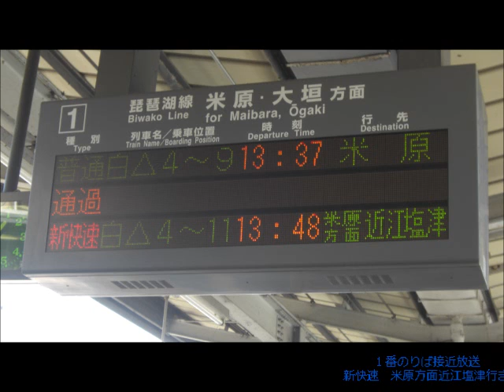彦根駅 次発・接近放送 普通＆貨物通過＆新快速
彦根駅の放送です。すべて1番のりばの放送で、男声です。
①0:00　13時37分発　普通　　　米原行き　　　【接近放送】
②0:40　＿時＿分発　　通過　　　貨物列車　　　【次発放送】
③0:50　＿時＿分発 　通過　　　貨物列車　　　【接近放送】
④1:13　13時48分発　新快速　近江塩津行き　【次発放送】
⑤1:53　13時48分発　新快速　近江塩津行き　【接近放送】